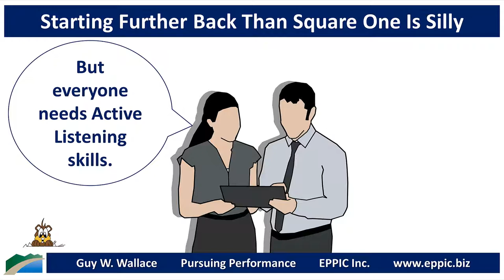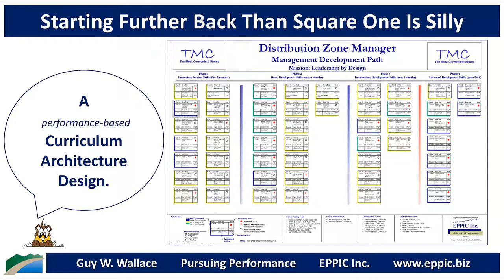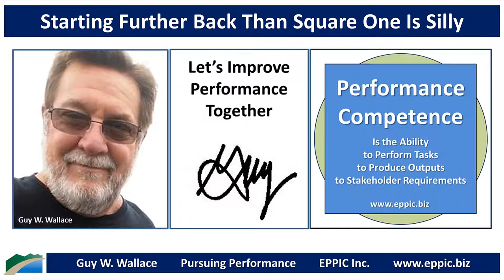Starting Further Back Than Square One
Starting Further Back Than Square One Is Silly. More than silly. It's a squandering of Shareholder Equity - to be less than effective and totally inefficient about developing Performance Competence.